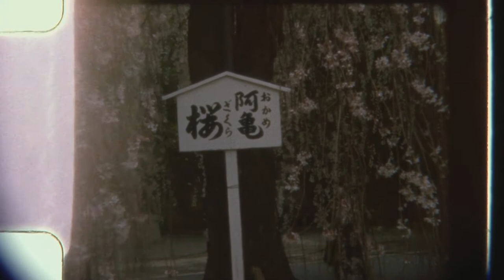Regular 8 film test, SEKONIC ZOOM 8 SIMPLOMAT MODEL 100, Ektachrome 100D/7294, Kyoto, Mar. 2021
This footage was shot with SEKONIC ZOOM 8 SIMPLOMAT MODEL 100, which has a revolving chamber to easily flip the film over. It is uncut. Please overlook my poor filming and English.